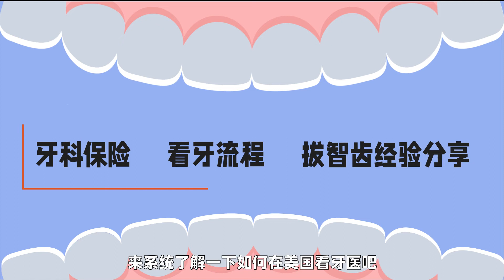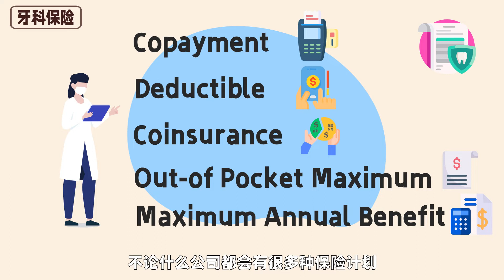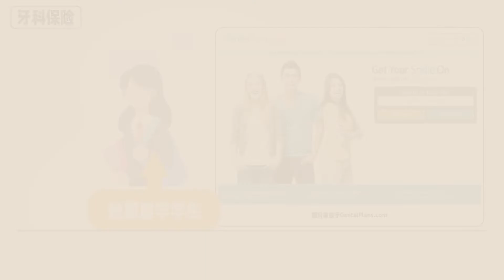你一定要了解的美国看牙超实用攻略 - 上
大家都知道在美国看病是非常贵的，而看牙医更是贵上加贵。很多学生常常会遇到牙齿发炎、智齿疼痛等情况，但因为对看牙的流程、价格等问题比较困惑，不敢贸然前往，如果能忍受，就会先拖着，直到严重了才会去看牙医。这样的想法并不可取，其实在美国，只要购买牙齿保险，牙齿治疗保健的价格并不会十分昂贵。另外就算是没有明显的牙痛，也应该定期去看牙医，清洗并护理牙齿，这样才会让你的牙齿保持健康。今天的科普动画我们就一起从牙科保险、看牙流程以及拔智齿经验分享三个方面来系统了解一下如何在美国看牙医吧~留学那些事